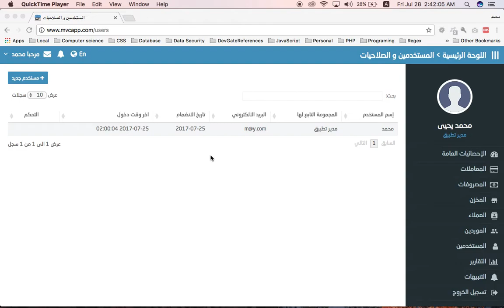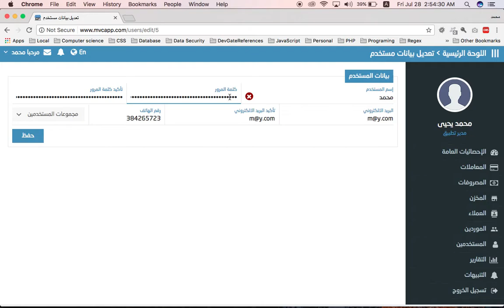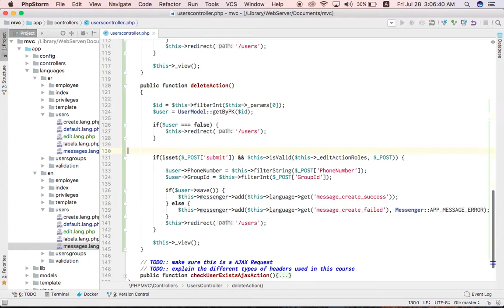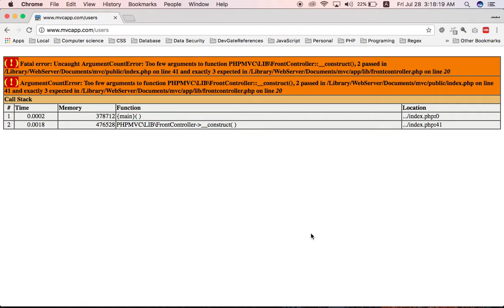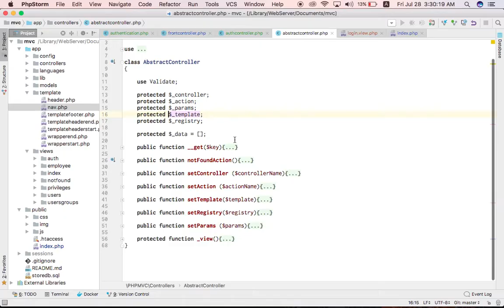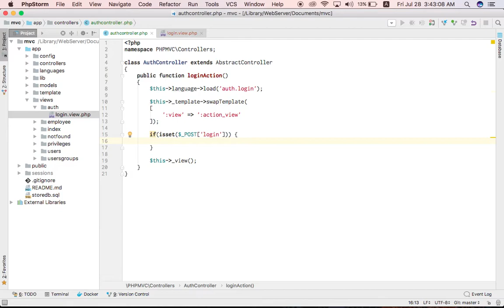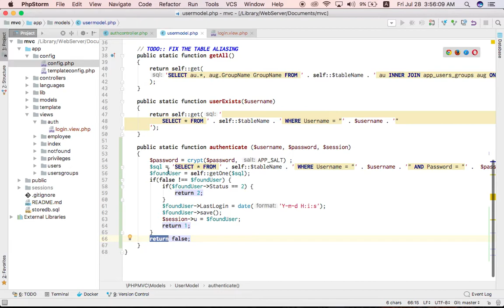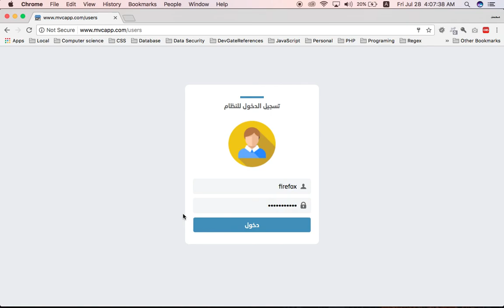95. المخزن الالكتروني: المحاضرة الخامسة عشر - التعامل مع المستخدمين و تسجيل الدخول (الجزء الثاني)